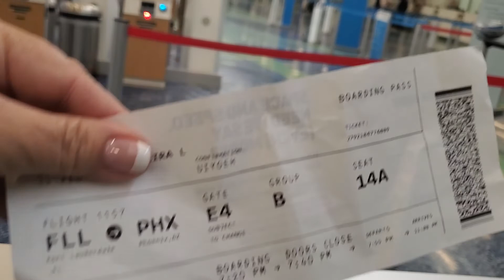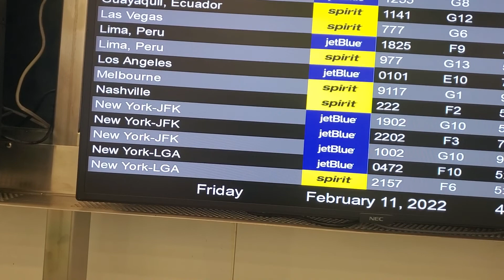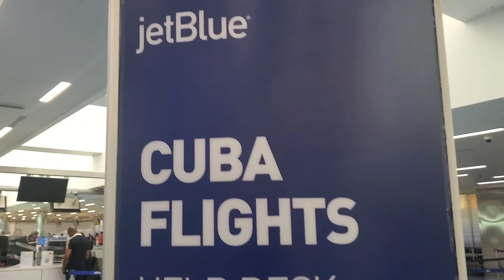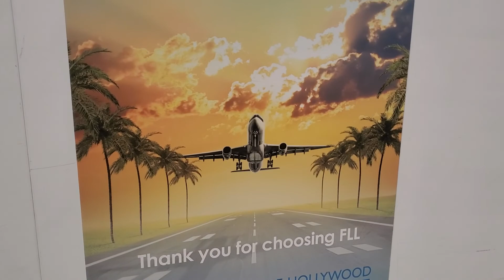Fort Lauderdale Airport